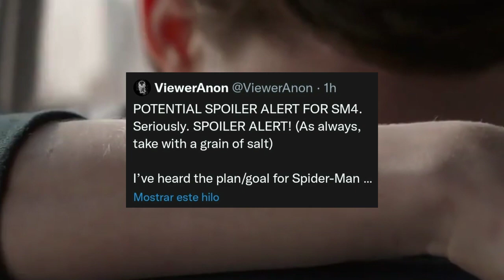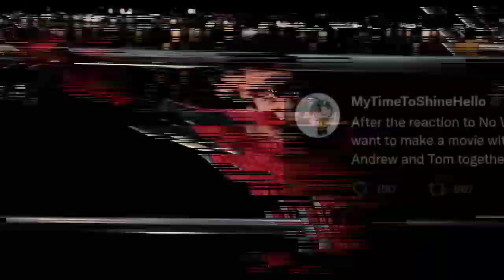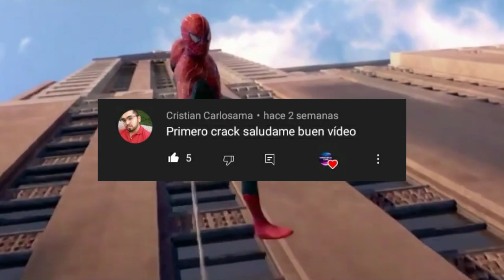SONY QUIERE MÁS SPIDER-VERSE! Tobey Maguire en el Multiverso de Locura? Miles Morales Spider-Man 4😱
SONY QUIERE más del SPIDER-VERSE! Miles Morales en Spider-Man 4 de Tom Holland, Tobey Maguire en Multiverso de Locura confirmado!